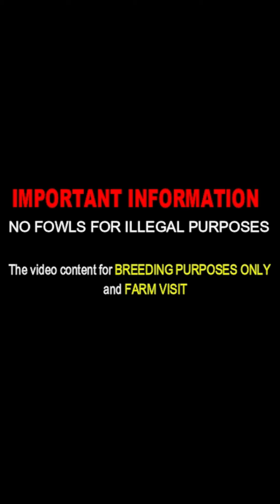Dustin Murphy Beautiful Birds Hatch Albany NEXGEN FARM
Next Generation Farm
Owner Dustin Murphy